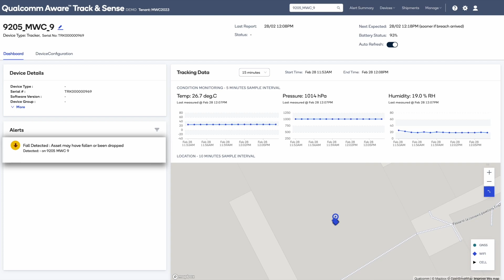Qualcomm Aware @ MWC 2023: the digital transformation of IoT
At MWC 2023, Oleg Kamenetsky (Senior Product Marketing Manager, IoT, Qualcomm) performed a real-time demonstration of Qualcomm’s new IoT platform, Qualcomm Aware.

Qualcomm Aware is an innovative new IoT platform purpose built to digitally transform industries. Qualcomm Aware allows developers to build real-time intelligence and visibility solutions. Its simple, secure, and scalable cloud-based services, power-optimized precision location tracking capabilities, and extensive hardware ecosystem and software ecosystem work in concert to enable tailored digital transformation solutions across industries.

In this video, Oleg and one of his colleagues, Sarah, demonstrate a feature called “Package-level Tracking and Condition Monitoring” using the Qualcomm Aware Tracker. The Qualcomm Aware Tracker is a smart device with sensor capabilities that track the environmental conditions and location of a package — it’s capable of detecting falls, temperature changes, humidity, and more.

To demonstrate the Qualcomm Aware Tracker’s capabilities, Sarah — equipped with one of the precision location tracking devices and a mock package — boards a bus in Barcelona. As they ride through the city, Oleg uses his Qualcomm Aware dashboard to track the package’s progress. The Qualcomm Aware Tracker gives Oleg real-time asset intelligence and location data.

“Qualcomm Aware is set to digitally revolutionize supply chains,” says Oleg. “And we’re so excited to see how it helps other industrial verticals in the future as well.”